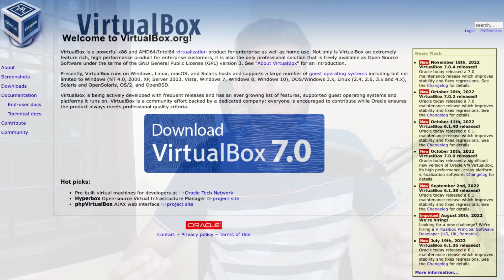Is Linux Mint Better Than Windows?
Linux mint is much better than windows in terms of many things. In this video I share my experience with both of these operating systems and say Why Linux Mint is better than Windows 11

Gorilla Tripod
Ring Light

I am Manjunath Shenoy. I'm a Full Stack Web Developer & CEO of Thepcstudio. In this channel, I make videos related to Web Development, DevOps, Cloud, Linux etc.